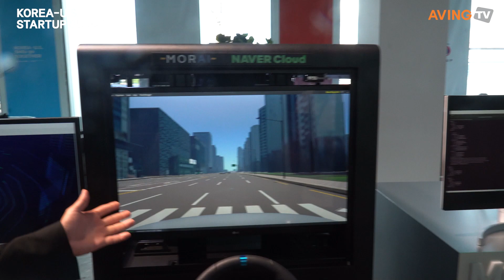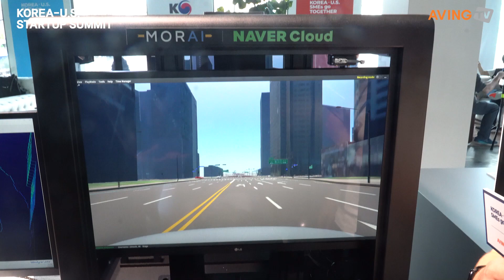[KOREA-U.S. STARTUP SUMMIT] MORAI Reveals Simulation Platform for Autonomous Vehicle Verification …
MORAI (CEO Jiwon Jeong, Jun Hong) attended the Korea-US Startup Summit, which was held from Sept 20th(Tues) to the 21st(Wed, local time) in Pier 17 in New York, USA.

Established in 2018, MORAI is a tech company that develops simulation platforms to verify the safety and reliability of autonomous vehicles. It is the only company in Korea that develops and distributes a full-stack autonomous driving simulation solution that includes a core engine. The 3 CEOs, Jiwon Jeong, Jun Hong, and Soogwan Lee established a company laboratory and registered the copyrights for a ‘Ground Testing Program based on Simulation’.

MORAI is able to identically recreate the complex road environments through a HD map data based digital twin automatic construction technology, allowing clients to more accurately verify autonomous driving software.

A spokesman for MORAI said, “All automated systems must go through a verification process, and it is even more important to do so when it is related to safety. As autonomous driving systems in particular are directly linked with the safety of people, it needs to go through strict verification to guarantee the safety of both the driver and pedestrians.” They went on to introduce the company, saying, “This is where the story of MORAI begins. MORAI was established by researchers from KAIST who became keenly aware of the need for a method that overcomes dangers and various restrictions to safely verify edge cases that cannot be tested on actual roads.”

Developing an autonomous driving simulation solution on their own, MORAI provides clients with △the safety of being able to safely conduct various edge case tests virtually, △ expandability of being able to operate multiple systems at once to conduct more tests at the same time, △ and efficiency of being able to conduct tests with much lower costs compared to existing methods.

On the other hand, the Korea-U.S.STARTUP SUMMIT hosted by the Ministry of SMEs and Startups(Minister Young Lee) and supervised by the Korea Institute of Startup & Entrepreneurship Development(Director Yongmoon Kim) and Korea Venture Investment is providing scene of network between South Korean startups and global companies, VC and startups from New York with the nickname Silicon Alley where ecosystem and IT industry are well-developed. Through this event, they are seeking new business models of K-startups and advances into the global market, and promotes domestic investment of global capital. During the event, a corporate PR booth (joint pavilion between large corporation-startup) was set up, and U.S. VC and investment attraction IR, AC, Tech Media, and meetups and seminars were held with companies succeeded to enter the U.S. market.

모라이, ‘한-미 스타트업 서밋’서 자율주행 이동체 검증 위한 시뮬레이션 플랫폼 공개... “고정밀도·고충실도 환경 구축!”

㈜모라이(대표 정지원, 홍준)는 9월 20일(화)부터 21일(수, 현지 시각)까지 미국 뉴욕 Pier 17에서 개최된 ‘한-미 스타트업 서밋(KOREA-U.S. STARTUP SUMMIT)‘에 참가했다.

2018년 설립한 모라이는 자율주행 이동체의 안전성 및 신뢰성 검증을 위한 시뮬레이션 플랫폼 개발 기술기업으로, 국내 유일하게 코어엔진을 포함한 풀스택(Full-stack) 자율주행 시뮬레이션 솔루션을 개발·공급하고 있다.

모라이는 정밀지도(HD map) 데이터 기반의 디지털 트윈 자동 구축기술을 통해 복잡한 도로 환경을 가상에서 동일하게 재현해 고객이 보다 정확하게 자율주행 소프트웨어와 시스템을 검증할 수 있도록 지원한다.

모라이 관계자는 “모든 자동화 시스템은 반드시 검증 절차를 거쳐야 하며, 안전과 관련된 것일 경우 더 중요하다. 특히 사람의 안전(safety)과 직결된 자율주행 시스템은 운전자와 보행자 모두의 안전을 보장할 수 있는 엄격한 검증이 필요하다”라며 “바로 여기서 모라이의 이야기가 시작된다. 여러 제약과 위험을 벗어나 실도로에서 구현할 수 없는 다양한 엣지 케이스를 안전하게 검증 가능한 방법의 필요성을 절감한 카이스트 연구원 출신이 모여 모라이가 설립되었다”고 소개했다.

자체적으로 자율주행 시뮬레이션 솔루션을 개발한 모라이는 △다양한 엣지 케이스 테스트를 가상으로 안전하게 수행하는 안전성 △다수의 시스템을 동시에 구동하여 동일한 시간 내 보다 많은 테스트를 수행하는 확장성 △기존 대비 훨씬 낮은 비용으로 테스트를 수행할 수 있는 효율성을 고객들에게 제공하고 있다.

네이버 클라우드 공동관에서 시연 중인 모라이의 자율주행 시뮬레이션 │촬영-에이빙뉴스
또한 실제 차량과 유사한 차량 모델링 기술을 보유하고 있어, 실제와 동일한 비율 및 사이즈로 시뮬레이션용 차량 제작이 가능하다. 차량 센서 형태 또한 그대로 유지해 시뮬레이션 속 원하는 위치에 임의 배치가 가능하다. 차량 거동 시험 데이터를 활용해 실제 차량과 유사한 움직임을 나타내도록 지원하며, 세단, SUV, 상용차(버스·트럭) 외 도심항공 모빌리티(UAM)까지 지원한다.

한편, 중소벤처기업부(장관 이영)가 주최하고 창업진흥원(원장 김용문)과 한국벤처투자가 주관한 한-미 스타트업 서밋은 실리콘앨리라 불릴 만큼 스타트업 생태계와 IT 산업이 발달한 뉴욕에서 현지의 글로벌 기업, VC, 스타트업과 한국의 스타트업 간 네트워크를 형성하는 자리를 마련했다. 이를 통해 K-스타트업의 새로운 비즈니스 모델 모색과 글로벌 진출을 도모하고, 글로벌 자본의 국내 투자 유치도 추진한다. 행사 기간 기업 홍보부스(대기업-스타트업 공동관)를 조성하고, 미국 VC와 투자유치 IR, AC·테크미디어·미국 진출 성공기업과 밋업, 세미나를 운영했다.